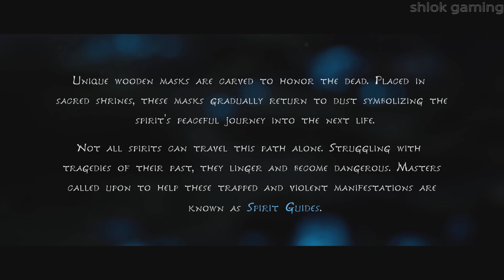Kena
Kena: Bridge of Spirits is a 2021 action-adventure video game developed and published by Ember Lab. The story follows Kena, a young spirit guide who uses her magical abilities to help deceased people move from the physical to the spirit world. The game is presented through a third-person perspective. The player uses Kena's staff for attacking enemies, and her pulse ability for defending against attacks. They are tasked with collecting small spirit companions known as the Rot, who help to complete tasks and battle against enemies.

The game's development was led by brothers Mike and Josh Grier, founders of Ember Lab. Having spent five years creating commercials and branded applications, the development team shifted to creating an original video game after 2016. They partnered with Sony Interactive Entertainment for a console-exclusive deal, and grew the team to 15 core employees. The game's art was created in collaboration with Vietnamese animation studio Sparx, and its fictional world is inspired by Eastern locations such as Japan and Bali. The original score was composed by Jason Gallaty, who collaborated with Balinese ensemble group Gamelan Çudamani to create gamelan music respectful to the culture.